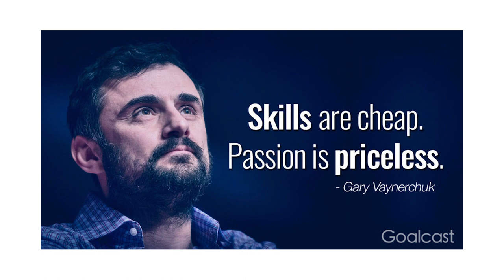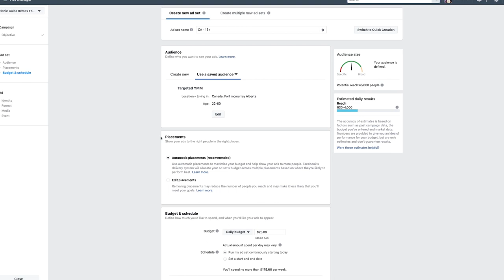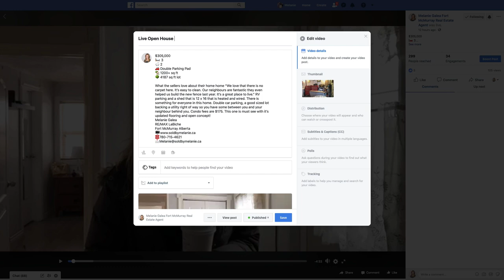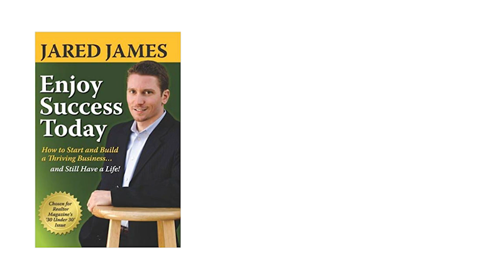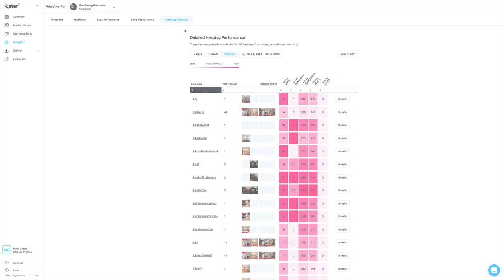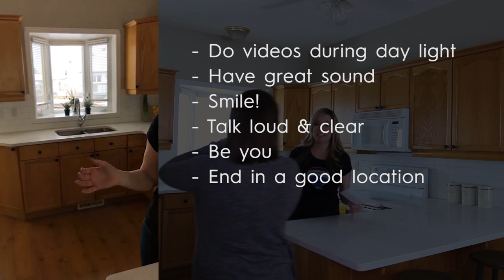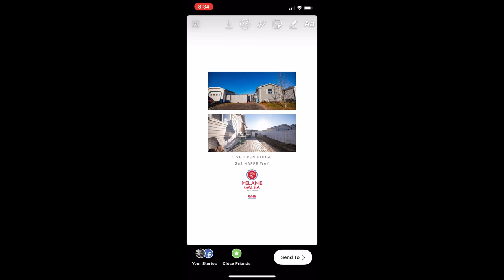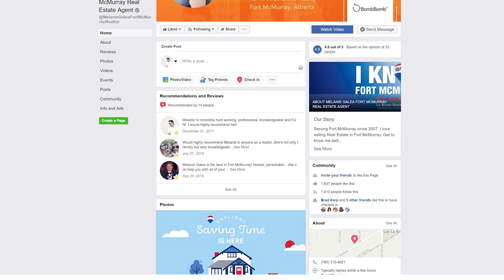20 pieces of content Facebook & Instagram Live Open House Video Tutorial by Melanie Galea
Inspired by Gary Vaynerchuk who creates 30 pieces of content from a 1 hour talk.
How could I do the same thing.  I want to work smarter, not harder.  I figured out how to get 11 pieces of content from a Facebook Live and 10+ from an Instagram Stories Live Video.
Weekly I do a live open house on one of my listings.  On Facebook and  Instagram.
Watch this video and learn how you can create more content from what you may already be doing.

This is a STEP BY STEP guide.  Give yourself time to watch it, take notes and implement.  If you ever need help or advice, just message me!

Melanie Galea
RE/MAX Fort McMurray
Fort McMurray Alberta